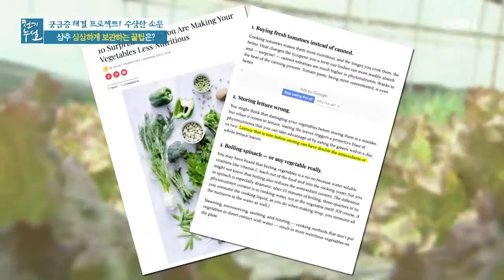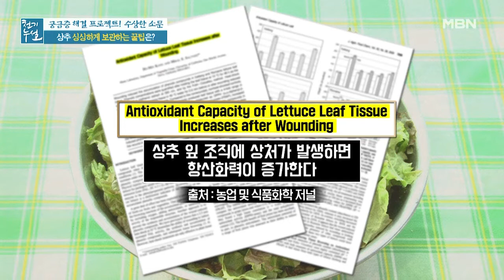항산화 성분 높이는 상추 보관 꿀팁☆ 상추를 ○○해서 보관하라! MBN 210514 방송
항산화 성분 높이는 상추 보관 꿀팁☆ 상추를 ○○해서 보관하라!